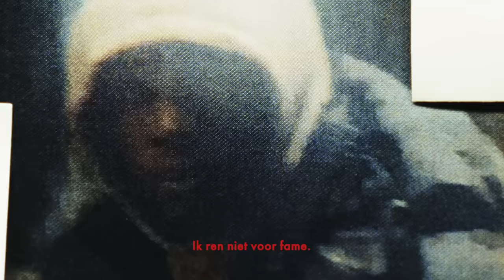Josylvio - Hosselaar ft. Sevn Alias & Kevin (prod. Thez)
Official Music Video 'Josylvio - Hosselaar ft. Sevn Alias & Kevin (prod. Thez)'

Director: Yousef Gnaoui
Producer: Cecile Neeteson
DOP: Sami El Hassani
Steadicam Operator: Erwan van Buuren
Gaffer: Jeroen Zwart
Focus Puller: Casper Fraij
Assistant Camera: Klaas Meinema
Best-boy: Sam van Vught
Styling: Nga Ho Styling
PA: Rafael Veldman
Edit: Stan Vriend
Grading: Wietse van Bezooijen

Thanks to:
Van Mossel exclusive occasions
Mos Amsterdam

Producer, Studio  Personnel, Mixer: Thez
Studio  Personnel, Mastering  Engineer: Shadrach 'Mixed by Chopz' Esprit
Associated  Performer, Vocals: Josylvio
Associated  Performer, Vocals: Sevn Alias
Associated  Performer, Vocals: Kevin
Composer: Thijs van Egmond
Author: Joost Theo Sylvio Yussef Abdelgalil Dowib
Author: Kevin de Gier
Author: Sevaio Mook